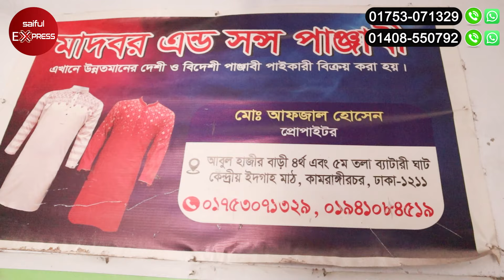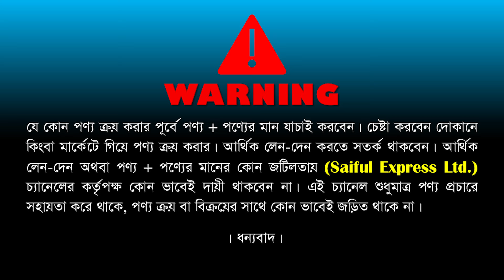মাত্র ৪৫০ টাকায় পাঞ্জাবি কিনুন। Panjabi Price In Bangladesh 2024। Punjabi Wholesale Market In Dhaka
পাঞ্জাবি প্রতিষ্ঠানের নামঃ মাদবর এন্ড সন্স পাঞ্জাবী

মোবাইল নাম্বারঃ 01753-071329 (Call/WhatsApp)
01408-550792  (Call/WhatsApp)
ঠিকানাঃ ব্যাটারি ঘাট, কেন্দ্রীয় ঈদগাঁহ মাঠ সংলগ্ন, আশ্রাফাবাদ, কামরাঙ্গীরচর